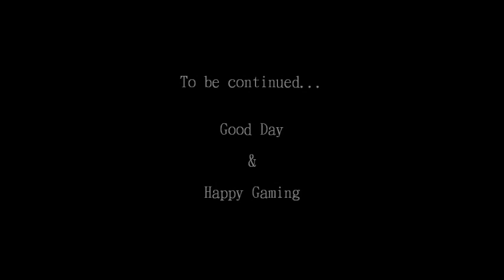SkyRoam Ep.12: White River Watch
TwoHawks ventures into White River Watch to retrieve a lost sword.

For a great Dark Elf play thru as well as other excellent videos, be sure to check out KDStudiosLive youtube channel! Just click the link below ^.^